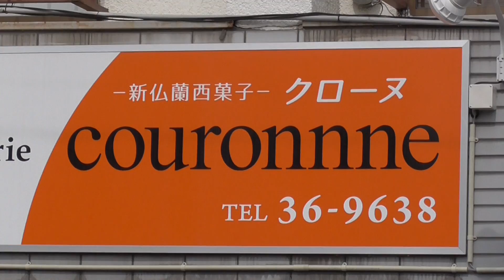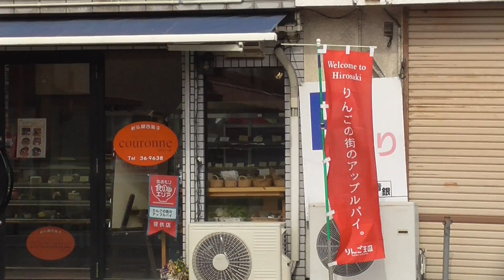クローヌ洋菓子店【青森県・弘前市】 2021.04.02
所在地：青森県弘前市松森町80-1